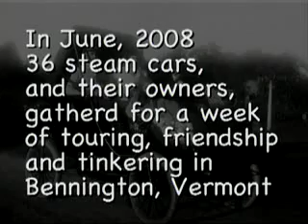Green Mountain - Steam Car Tour